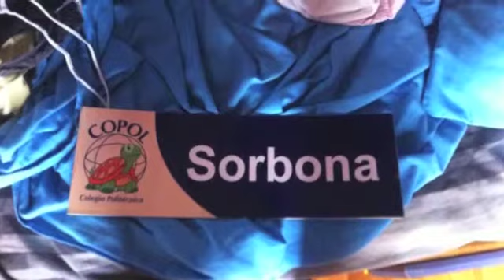Copol Memories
asdklfj time to say goodbye to my friends and this... place
I'm not a girl with loads of friends but I may may say I'm gonna miss some of them as well as the memories they left.
I experienced good and bad moments so I can't just judge it easily.
However, I look forward to not losing at least one of my friends so that ... (?) idk, I don't end up crying hard when watching this in the future

Music in this video is all about Placebo.
Thanks Placebo

Proyecto de informática